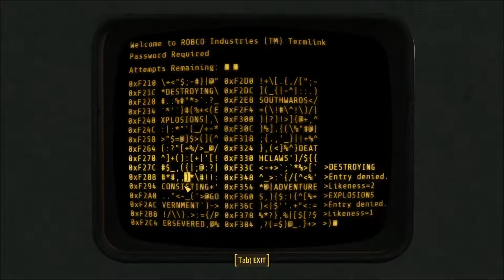Fallout 4 Walkthrough part 29